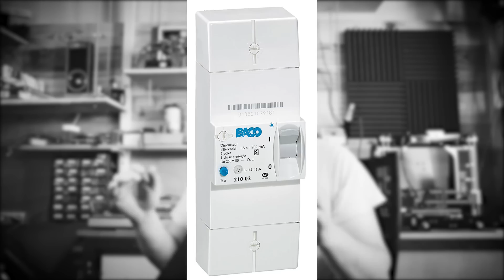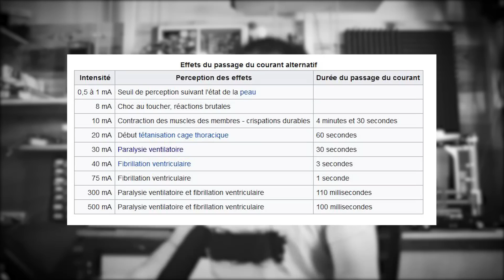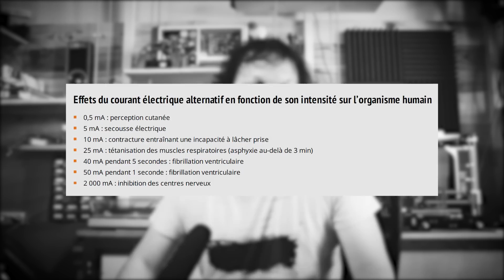VLOG - Retrour sur l'épisode sur la terre - Monsieur Bidouille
Un ptit vlog pour revenir sur vos commentaires sur la dernière vidéo sur la terre. Ya un gros disjoncteur dedans.